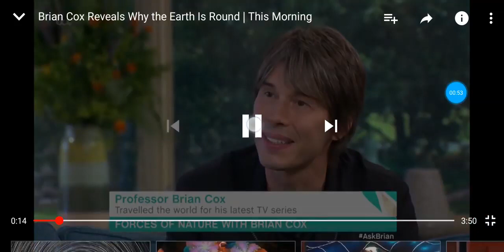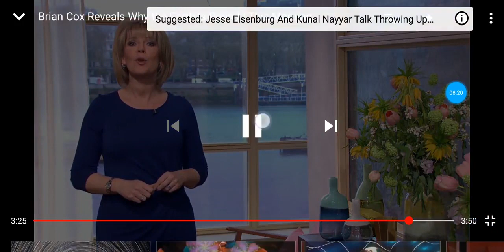Flat Earth: Leo Vs Professor Brian Cox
Another moronic storyteller exposed.